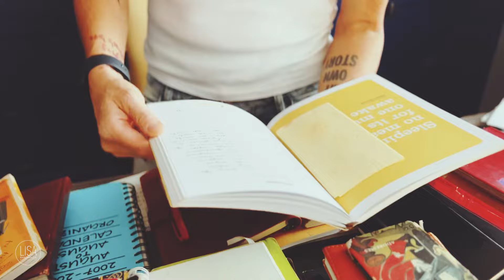Дневники. Уже завтра!